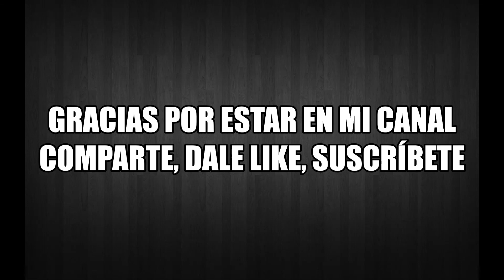TIFÓN MINDULLE IZU ISLANDS JAPÓN OCTUBRE 1 2021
El poderoso tifón Mindulle dejó este viernes lluvias torrenciales y fuertes ráfagas de viento a su paso por la costa oriental de Japón, y causó cortes de luz en miles de viviendas y la cancelación de más de un centenar de vuelos.
El tifón número 16 de la temporada en el Pacífico, calificado de "muy fuerte" por la Agencia Meteorológica de Japón  se aproximó hoy al este del archipiélago nipón y golpeó con especial intensidad a las islas niponas de Izu, al sur de Tokio, y la prefectura costera de Chiba, al este de la capital.
Se prevé que el tifón deje durante la jornada de hoy precipitaciones de hasta 120 milímetros en Izu y en la región de Kanto, en la que se sitúa Tokio, además de ráfagas de viento superiores a los 100 kilómetros por hora.
COSITAS DE MALICIA BUSCA ENTRETENERTE CON TEMAS VARIADOS.